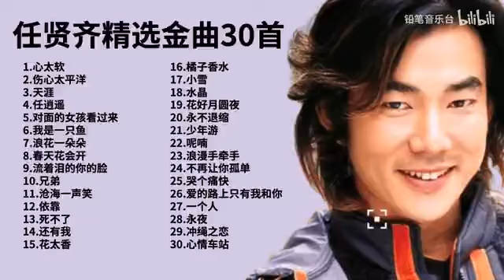任賢齊精選金曲30首